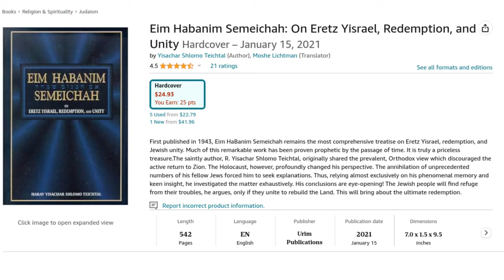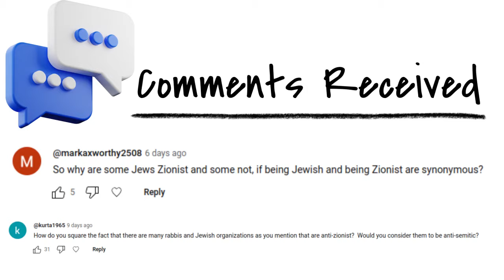Religious vs. Political Zionism: What's The Differnence?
If the connection between the Jewish people and the Land of Israel is a fundamental component of Judaism, then how can it be that there are Jews who self-identify as "anti-Zionist" and oppose Jewish sovereignty in today's Israel?

This is a good question that I was asked recently in the comments section and speaks to the fundamental differences between two major conceptions of Judaism: religious and nationalistic/political.

In this video I attempt to provide a little bit of clarity about how these two different strands of thought arrive at the same destination despite departing from very different premises.

== Timestamps ==

Intro - 00:00
Anti-Zionist Jews - 04:15
Eim HaBanim Semeichah - 04:40
The Three Oaths - 05:05